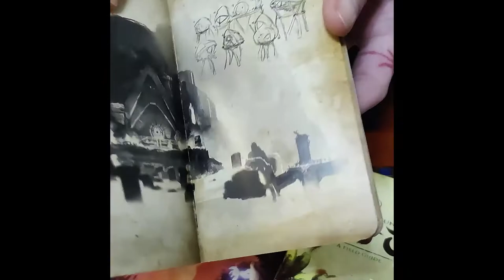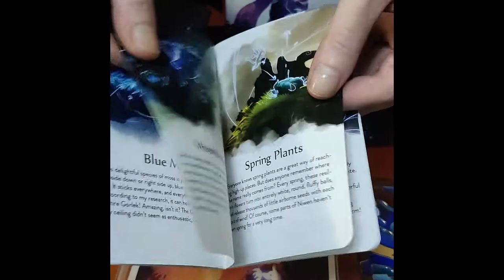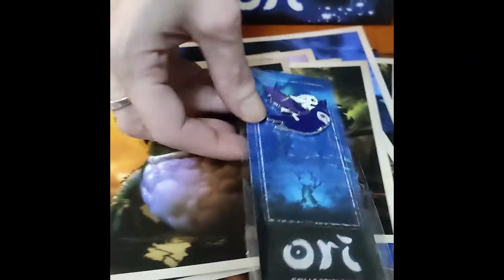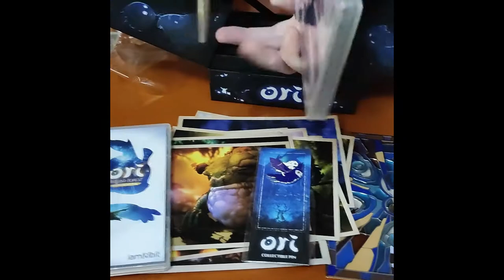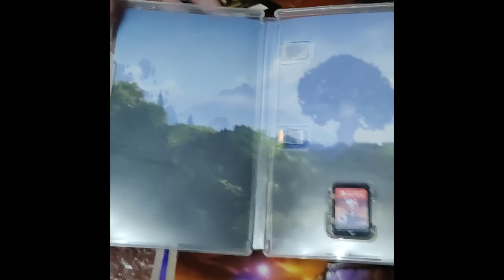[NTH UNBOXING] Ori: Collector's Edition (Nintendo Switch)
Arribant a Nintendo Switch entre els anys 2019 i 2020, els jocs de la saga Ori (The Blind Forest i Will of the Wisps) es van convertir ràpidament en unes de les aventures més especials que van aterrar a la consola híbrida de Nintendo, amb un gran suport comunitari degut a les seves especials característiques com a joc "metroidvania". Amb una narrativa històrica molt profunda, original i explicada a través d'uns gràfics únics, no van tardar en arribar les seves versions físiques. La gent d'iam8bit va presentar l'anomenada "Collector's Edition", que contenint una gran quantitat d'elements molt especials, es va convertir en una edició molt buscada, i que avui el Pau (Huesitos) us mostra en aquest nou vídeo per la comunitat catalana de Nintendo!

◉ Ori and the Blind Forest a Amazon
◉ Ori and the Will of the Wisps a Amazon